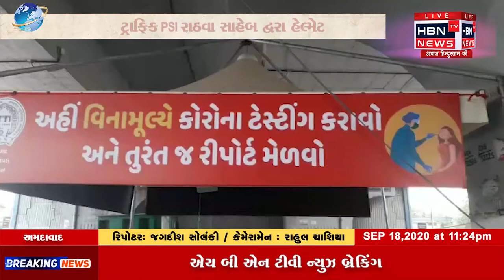અમદાવાદ SG હાઈવે ગોતાબ્રીજ નીચે કોરોના ચેકઅપ નો કેમ્પ રાખવામાં આવેલો હાલમાં